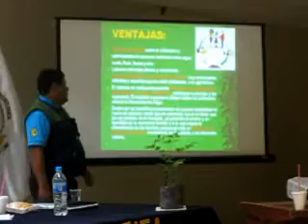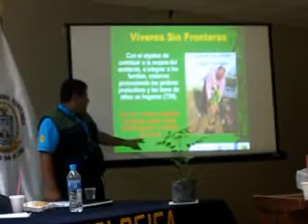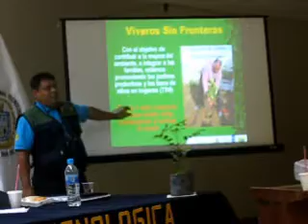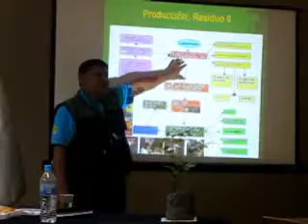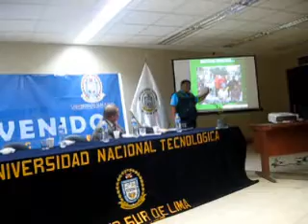Importancia de la agricultura urbana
Parte de la ponencia de Dante Abad - Familias En Acciòn, en el taller sobre cambio climatico organizado por la coordinadora de comites ambientales del sector 3 de VES, el 4 de junio del 2010